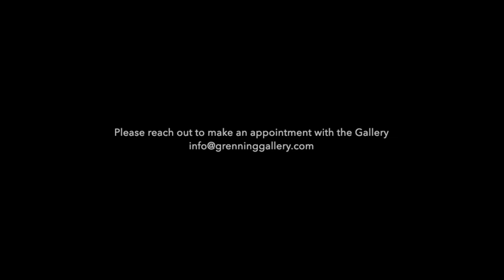Darius Yektai: RESINance - Exhibition Walkthrough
Grenning Gallery's Debut Solo Show for Local Hamptons artist, Darius Yektai was a huge success! Walk-through the June 2020 exhibition.